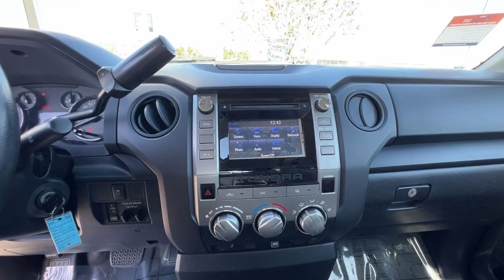2016 TOYOTA Tundra Northern California, Redding, Sacramento, Red Bluff, Chico, CA GX009033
Used 2016 TOYOTA Tundra  available in Northern California at  Lithia Toyota of Redding. Servicing the Redding, Sacramento, Red Bluff, Chico, CA area.

250 E. Cypress Ave.